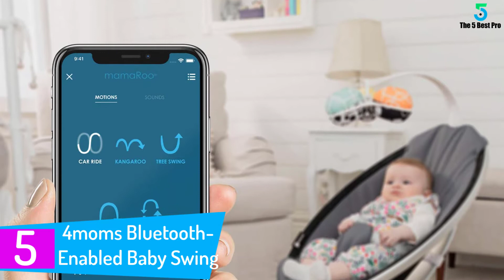Top 5 Best Baby Swings in 2020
▶️ 5. 4moms Bluetooth-Enabled Baby Swing.

▶️ 4. Fisher-Price Cradle ‘n Swing.

▶️ 3. Ingenuity Comfort Portable Swing.

▶️ 2. Fisher-Price Deluxe Cradle ‘n Swing.

▶️ 1. Graco Simple Baby Swing.

➥ Prime Discounted Monthly Offering
➥ Amazon Fresh
➥ Try Twitch Prime
➥ Amazon Music Unlimited
➥ Try Amazon Home Services
➥ Kindle Unlimited Membership Plans
➥ Create an Amazon Wedding Registry
➥ Try Audible and Get Two Free Audiobooks